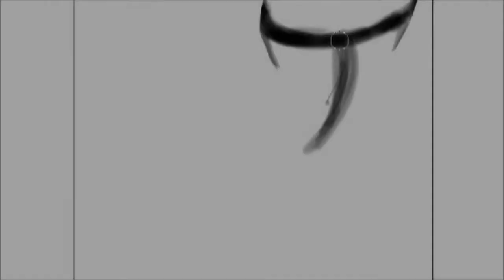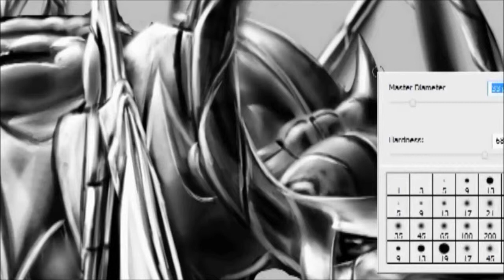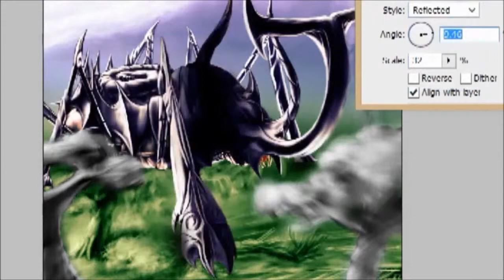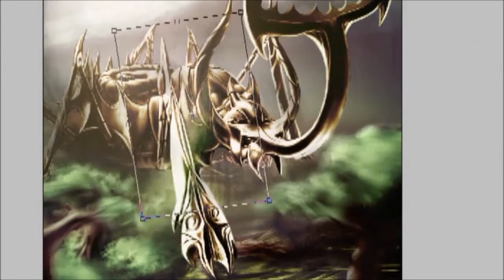Gilded Goliath 'Speed Drawing'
Honored by the mushroom race for many ages, these creatures are worshiped as the gods of swampland.  Lowering their heads, they can strike like fifty lancers at once, and even the more impregnable defenses fall to their might.  Nether reptile nor fungi can stand against these impressive beings, whose armor is so thick, that in order to deal any damage to the beast, one must chip off its gold plated armor, little by little.

Because of their divine status, for many long years the mushroom men have used trail by gods as a punishment, or a right of initiation among the Samurai ranks, as well as a way to confirm whether someone is speaking the truth.  When someone undergoes the trail of gods, they are marched in to the hunting grounds of one of these  swamp mammoths.  They are then hastily tied to a tree, before their escorts leave, eager to not linger.  There they are left to the judged of the gods, and if you survive such an encounter, you are deemed blessed by all swamp dwellers.

Another artist who does great work on Youtube is

Thanks again to my bros who helped me with the music and video editing.